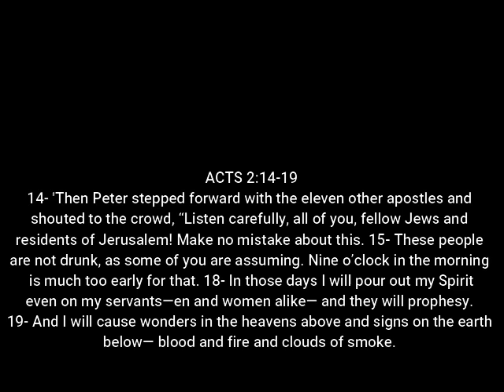Bible Study #55 ACTS 2:14-24, Peter Preaches to the Crowd Pt.1 |MFYC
In today's bible, we discuss ACTS 2:14-24, Peter Preaches to the Crowd Pt.1

Peter Preaches to the Crowd
14- 'Then Peter stepped forward with the eleven other apostles and shouted to the crowd, “Listen carefully, all of you, fellow Jews and residents of Jerusalem! Make no mistake about this.
Notes- Peter came in, to tell the truth.
15- These people are not drunk, as some of you are assuming. Nine o’clock in the morning is much too early for that.
Notes- The people aren’t drunk.
16- No, what you see was predicted long ago by the prophet Joel:
Notes- This event was predicted a long time ago by prophet Joel.
17- ‘In the last days,’ God says, ‘I will pour out my Spirit upon all people. Your sons and daughters will prophesy. Your young men will see visions, and your old men will dream dreams.
Notes- God pours out his spirit (the holy spirit) unto the people so that your sons and daughters will prophesy. Your young men will see visions, and your old men will dream dreams.
18- In those days I will pour out my Spirit even on my servants —men and women alike— and they will prophesy.
Notes- God will pour out my Spirit even on my servants—men and women alike they will prophesy.
19- And I will cause wonders in the heavens above and signs on the earth below— blood and fire and clouds of smoke.
20- The sun will become dark, and the moon will turn blood red before that great and glorious day of the Lord arrives.
Notes- The way Jesus will come back.
21- But everyone who calls on the name of the Lord will be saved.’
Notes- Anyone who calls on the name of the Lord will be saved.
22- “People of Israel, listen! God publicly endorsed Jesus the Nazarene by doing powerful miracles, wonders, and signs through him, as you well know.
23- But God knew what would happen, and his prearranged plan was carried out when Jesus was betrayed. With the help of lawless Gentiles, you nailed him to a cross and killed him.
24- But God released him from the horrors of death and raised him back to life, for death could not keep him in its grip.
Notes- Everything was planned and led back to the glory of god because death could not keep Jesus in its grip.

-Executive Producer: Esron Holder
-Videographer: Esron Holder
-Editor: Esron Holder